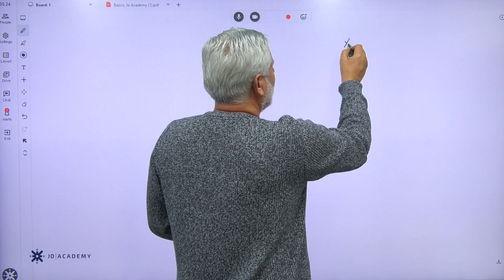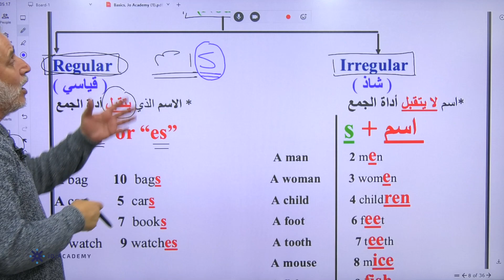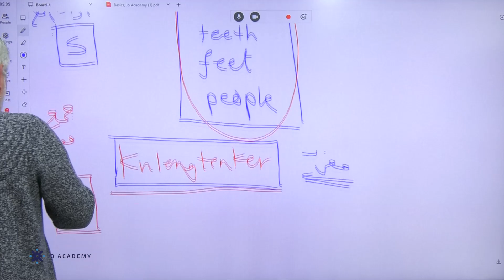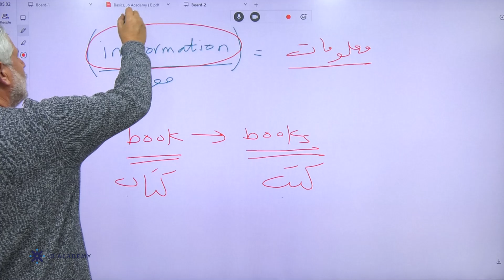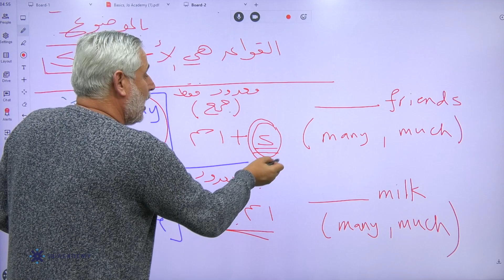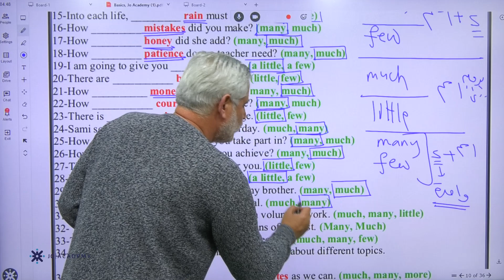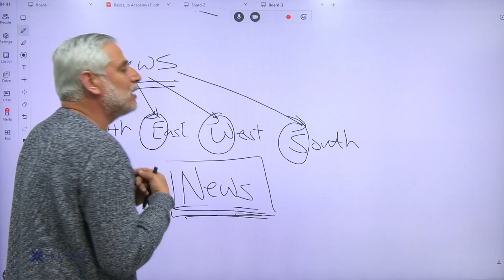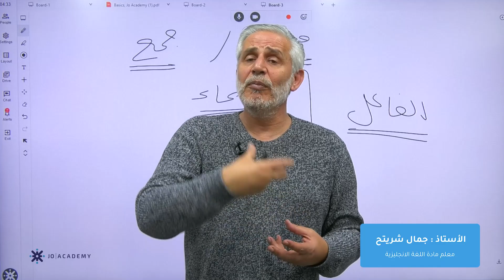تأسيس توجيهي_2007 | أ. جمال شريتح | اللغة الانجليزية الحصة الثالثة